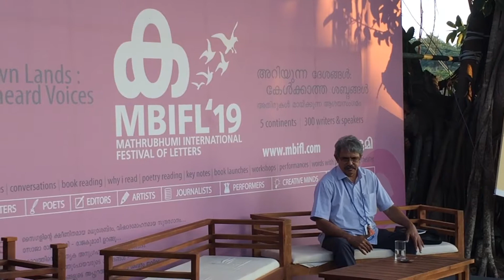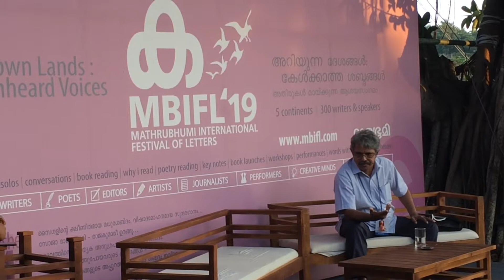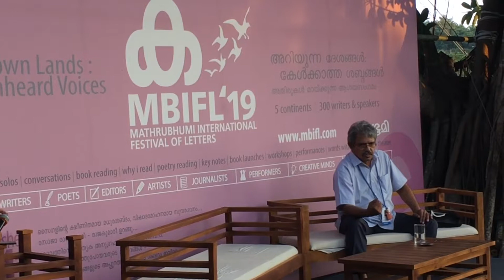“It is the cause, it is the cause, my soul” - Othello narration by Balachandran Chullikkadu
ക Mathrubhumi international festival of letters- 2019